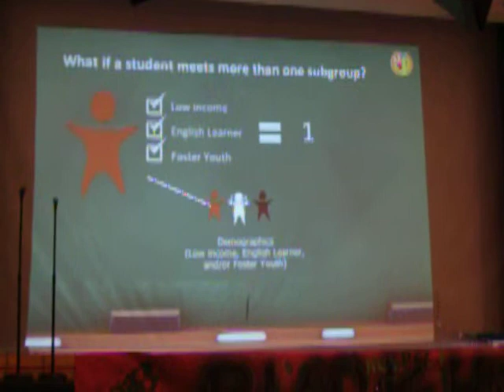LAUSD LCFF Presentation at Crenshaw High 2-26-14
This will show the lack of proper presentation by LAUSD to the parents and community.  This community also has no representation in this by the fact of the board of educations illegal placement of a caretaker without any vote into the board seat of the recently deceased Marguerite LaMotte by not following the state law and U.S. Supreme  Court Decisions from 1891 and 1906 concerning the Supremacy Clause which means LAUSD must follow state law not city ordinance as state law is supreme to city or county.